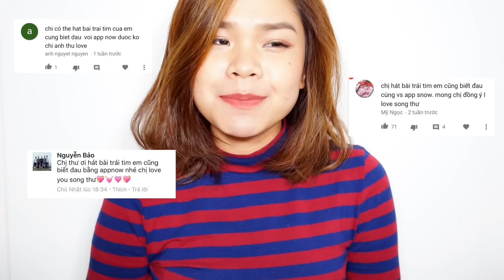TRÁI TIM EM CŨNG BIẾT ĐAU (BỰA VERSION)Happy Valentine- SONG THƯ CHANNEL[Clip Hài Hước]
Nhân dịp Valentine, Anh Thư sẽ hát bài hát Trái tim em cũng biết đau- Bảo Anh hài hước để tặng cho các bạn FA nha!